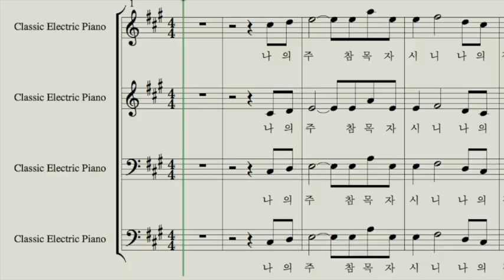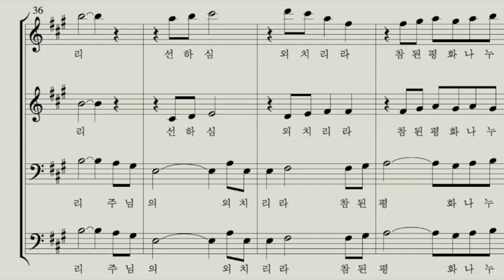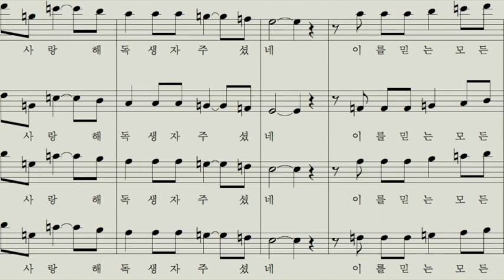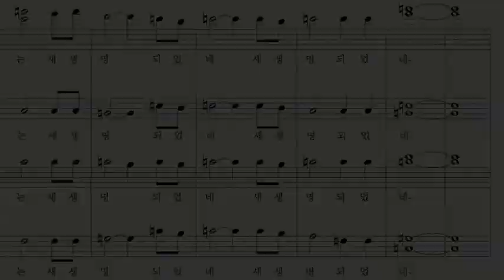[찬양MR] 주의 사랑안에서 4부